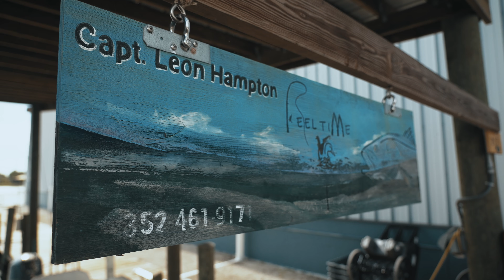The Chase - Crystal River - Redfish, Snook, Trout!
We're back in Crystal River for this episode fishing with Capt. Leon Hampton.  Huge thanks to Capt. Leon with Reel Time Outfitters for saving the day and putting the fellas on some excellent fish!